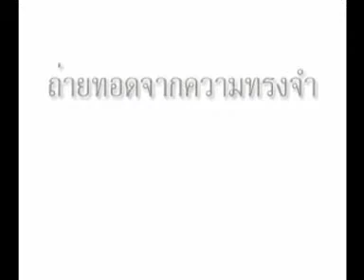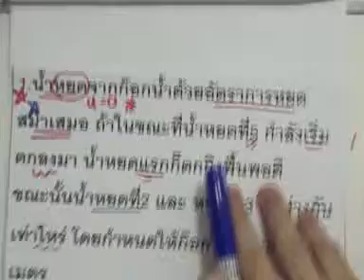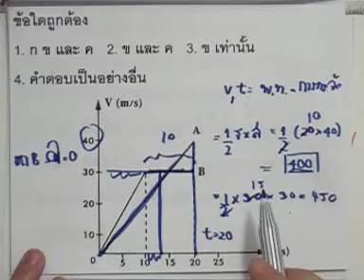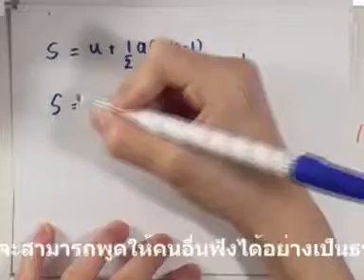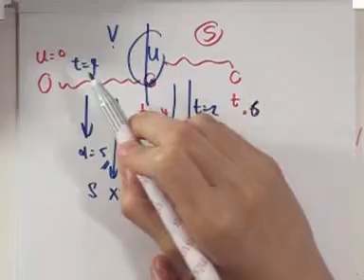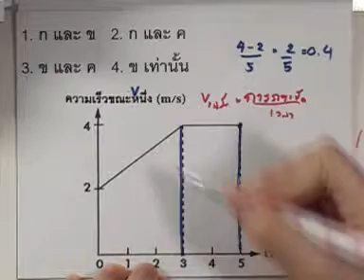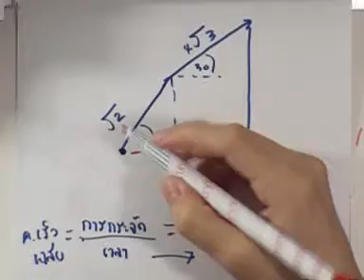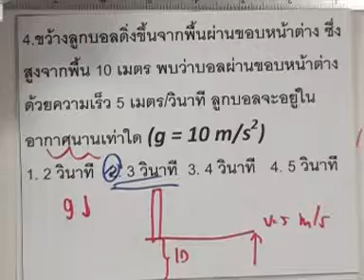ormPhysics 010 : การเคลื่อนที่แนวเส้นตรง3 ,ตอน03